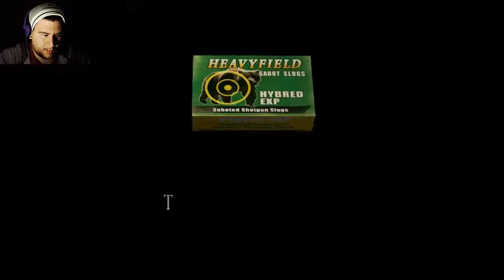Separate Ways | Part 4 | Resident Evil 4 Ultimate HD Edition PC Walkthrough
Welcome to my let's play Resident Evil 4 Ultimate HD Edition Separate Ways! This is Ada's point of view during Leon's adventure to save Ashley. You see just what Ada was up to this whole time.

And Much more on my channel!